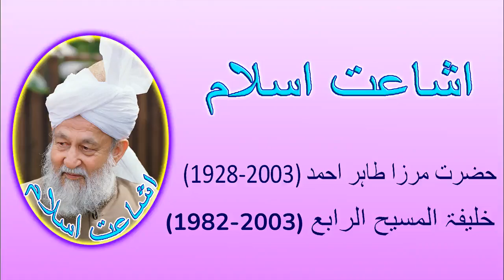حضور آپ بچپن میں سحری کے وقت کیا کھایا کرتے تھے؟ (335)